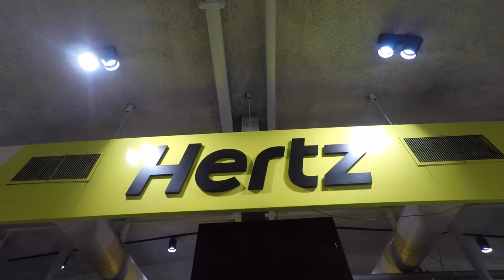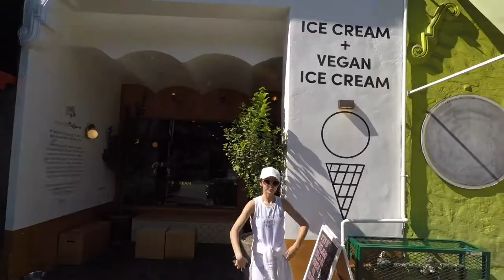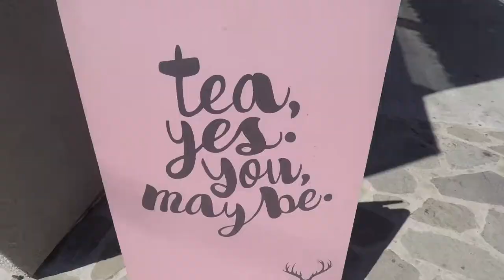LA VLOG 1 - vegan burgers (Beyond Burger vs Impossible Burger)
» Hey Friends! We are splitting up our LA videos in a couple videos because we had so much footage! Hope you enjoy! Our first two days in LA were magical! It was seriously amazing!  We had a great time! We tried the Beyond Burger and the Impossible Burger and they tasted JUST like a "real" burger... We mention the difference between the two in the video.